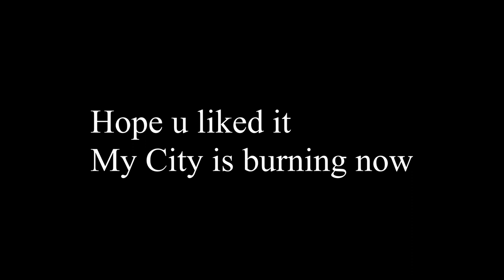Roblox Vibe Station | RTX OFF vs RTX ON Graphics Comparison